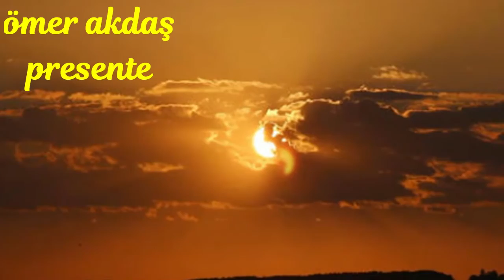ÖMER AKDAŞ PRESENTE Shuffle Dance Music